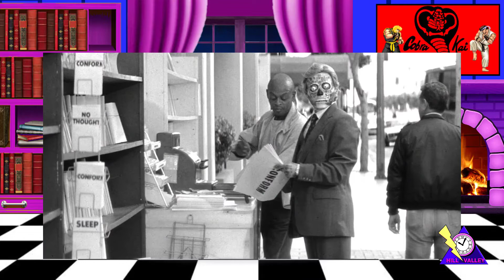ESPECIAL DE HALLOWEEN 2021 (Con Juan Pablo Indelain)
muy buenas familia,en el video de hoy traemos el tradicional especial de halloween de todos los años,pero con un invitado sorpresa para que se nos haga un video mas ameno,espero que disfruteis del video.